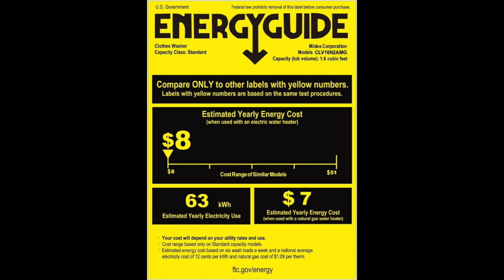Portable Washing Machine | Fully Automatic washing Machine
COMFEE’ 1.6 Cu.ft Portable Washing Machine, 11lbs Capacity Fully Automatic Compact Washer with Wheels, 6 Wash Programs Laundry Washer with Drain Pump, Ideal for Apartments, RV, Camping, Magnetic Gray
Easy to Use: - This portable washing machine has 6 most commonly used programs including Normal, Quick, Heavy, Bulky, Delicate, and Spin Only. You are allowed to quickly start the machine the way you like. You can also add extra rinse time by pressing the “Extra Rinse” button. The washer also has 3 water temperatures, meet your different laundry needs. And it comes with a clear lid that allows you to look over the status of clothing at any time.
Space saving: - With only 20.7inch in width, 20.3inch in-depth, and 36.6inch in height, this compact washer is able to be stored easily. Fits in your room/RV/dormitory nicely. The large capacity of 1.6cu.ft top load washer can hold 11lbs of cloth. It equips with a stainless steel inner tub which lasts longer.
Extremely Energy Saving: - This washing machine equips with high quality and durable motor, providing stable power. Saving as much as 84% energy consumption comparing to similar models, our washing machine is able to save money for your household.
Child Lock: - COMFEE' full-automatic washer care about your family. Child Lock feature allows you to freeze the control panel to make sure everything goes right. Simply press and hold the “Temp” and “Program” button together for 3 seconds and the control panel will no longer respond unless the press and hold again.
Delay Start & Reloading Feature: - “Delay Start” function could save a big hassle for you. Simply throw your laundry in, and set a time when you want it to start, avoiding the headache of having to wash them all over again because of the smell. No need to power off and restart the machine if anything lost behind. Long press "Start/Pause" button for 3 seconds, you can have your laundry added before the main washing cycle finishes.